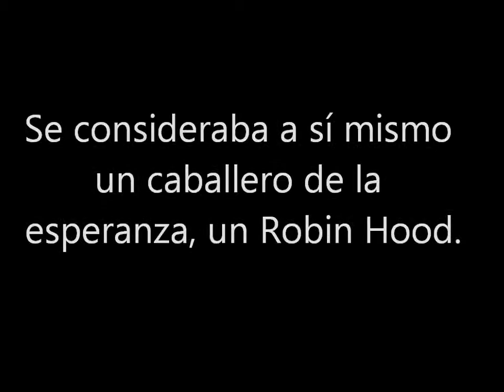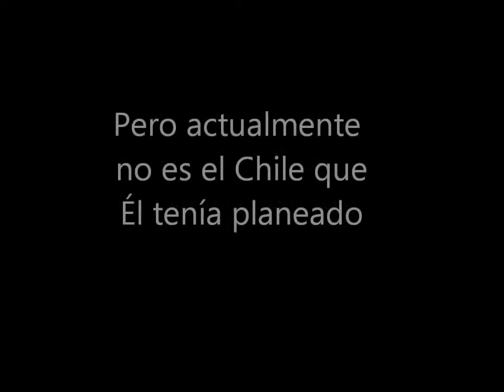Unidad polular vs Gobierno mililar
Material audiovisual soporte para el debate.

Unidad popular vs Gobierno militar, el contraste de dos sistemas de organización económica en Chile.

Para el ramo de "Economía I" Auditoria, Universidad de la Serena.

-A favor de la Unidad popular.